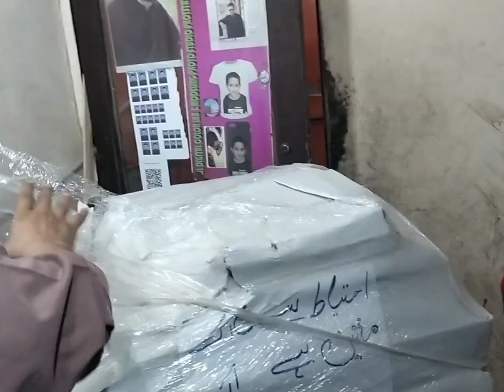My new Machine Kyocera taskalfa 4501i